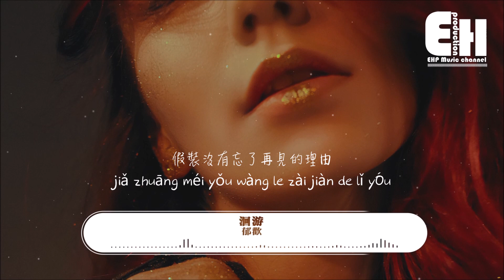郁歡 - 洄游『可能在你的世界從不願停留，卻又時而關心偶爾的問候。』【動態歌詞/Vietsub/Pinyin Lyrics】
演唱：郁歡
作詞：苗柏楊@壹橙Music/許淙鋮@壹橙Music
作曲：許淙鋮@壹橙Music
製作人：鄭翰文/沈炳 @FLOWSIXTEEN/苗柏楊@壹橙Music
編曲Arranger/吉他Guitar/貝斯Bass：伍威
和聲Harmony：馮旖旎
混音工程師Mixing/母帶工程師Master：姜冉
監制Executive Producer：侯雪陽/王欣圓
統籌Overall planning：黃志楠/黎婧/高程晨
封面設計Cover Design：何曉婷
總企劃Total planning：鄭翰文/沈炳 @FLOWSIXTEEN

夜深小巷旁冰涼的路燈
你的外衣抱著不會冷
天真以為可以為你輕易的犧牲
可劇本從不配合我演的戲份

可能在你的世界從不願停留
卻又時而關心偶爾的問候
能否時間退回到沒遇見你的時候

可能在我的世界你不願等候
偏要觸碰記憶突然的洄游
假裝沒有忘了再見的理由

❖Original Photo by karina tes